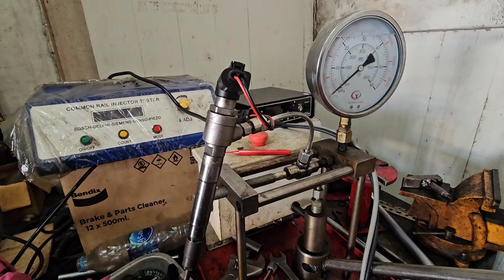Ford Ranger เครื่องยนต์สั่น หัวฉีดพัง จัดให้เรียบร้อยจบงานพร้อมส่ง@Chang-Tum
☎️0️⃣9️⃣3️⃣3️⃣2️⃣4️⃣5️⃣6️⃣6️⃣1️⃣
อู่ แง้เจริญการช่าง 63/32 ถนน เลี่ยงเมืองปากเกร็ด ตำบลบางตลาด อำเภอปากเกร็ด นนทบุรี 11120 ☎️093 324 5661